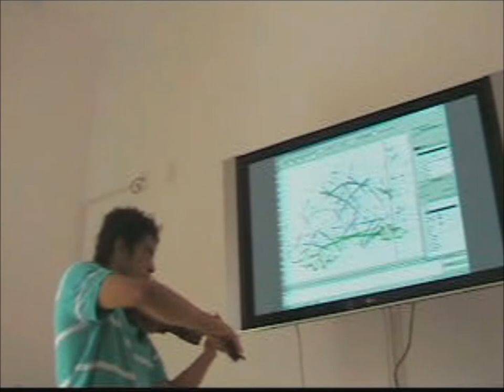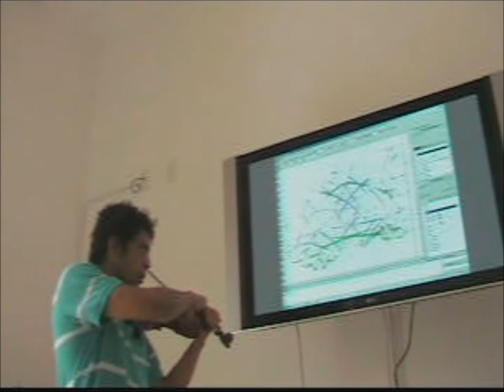Pável Sarmiento Santiago - "Ejercicio 2.upic" Improvisación (HighC)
Curso "Estudio y aplicación de técnicas contemporáneas en la composición musical"
impartido en el Centro de las Artes San Agustín (Abril 2013, Oaxaca, México)

Pável Sarmiento Santiago
"Ejercicio 2.upic" Improvisación sobre una imágen creada en HighC

"Ejercicio 2.upic" Improvisation over an image created in HighC

Pável Sarmiento Santiago además de estudiar música (violín y composición), es Ingeniero en Minas y Metalúrgica.

Pável Sarmiento Santiago in addition to studying music (violin and composition), he is a Mining and Metallurgical Engineer.